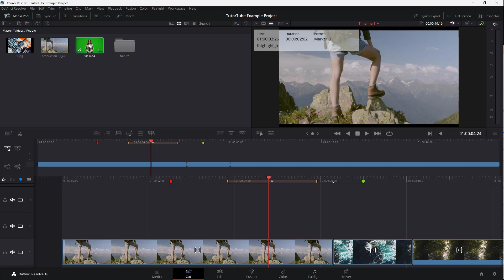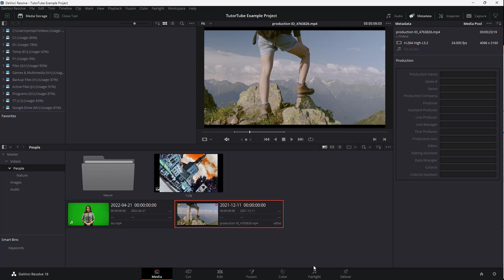Davinci Resolve Tutorial - Lesson 10 - Working with Metadata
In this tutorial, we will be discussing about Working with Metadata in Davinci Resolve

Learn the basics of using Davinci Resolve including how to cut, edit, color correct, add effects and export videos.

This lesson has been made using Davinci Resolve 18 for Windows but is applicable for mac version of the application and older and newer versions of the application as well.

If you like this video, here's our entire playlist of Davinci Resolve tutorials: